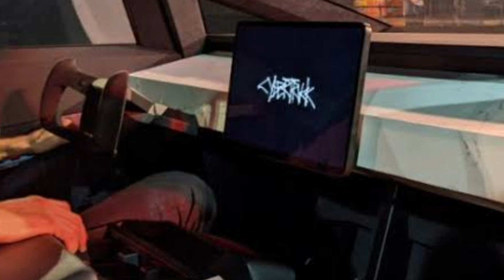Tesla Cybertruck Nasıl Olmuş?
Tesla Cybertruck Nasıl Olmuş?  Değerlendiriyoruz.